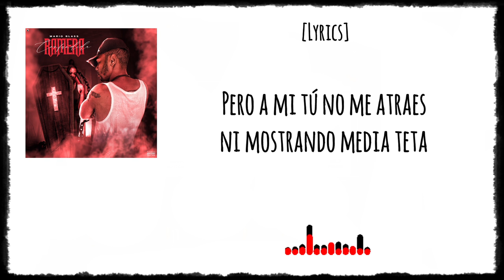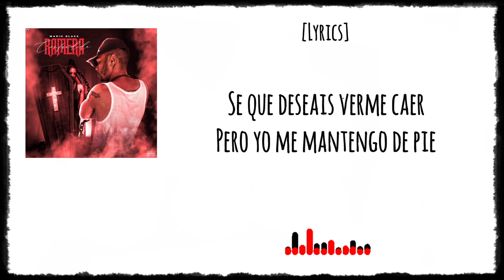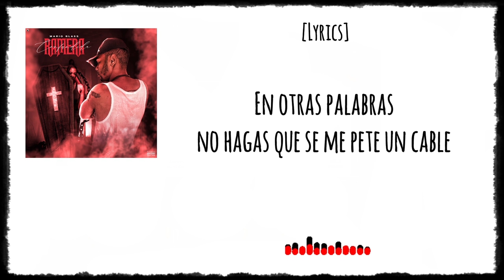Mario Blass - Ramera Confundida [R.I.P Terry Mba] 🇬🇶🇬🇶🇬🇶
Esta canción es una respuesta a una tiradera o diss que se me hizo, sin motivos ni razones se me lanzó en un tema, y yo como rapero tuve que responder.

No es mi modus operandi Guerrear con mujeres pero en este caso era necesario, y recordando que aquella tiradera fue financiado por Hugo (ecuacelebs).

Discúlpeme por todas las palabras malsonantes🙏🏾

Artista: Mario Blass
Título: Ramera Confundida
Beat: Junior Mikue
Prod: Anemahh OTB